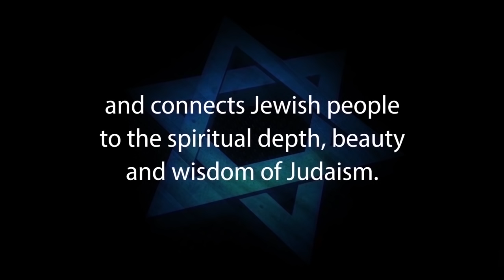The Major Teachings of Christianity Are NOT Found in the Old Testament – Rabbi Michael Skobac